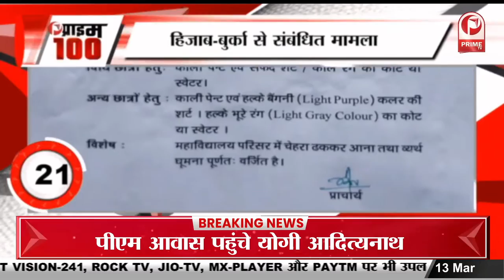The Kashmir Files : द कश्मीर फाइल्स की टीम से मिले पीएम मोदी || Prime Tv